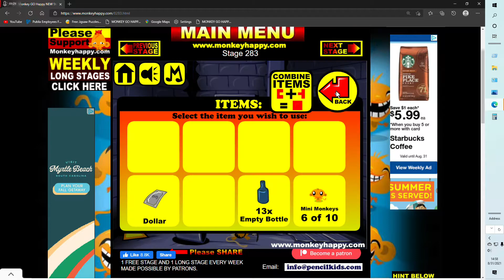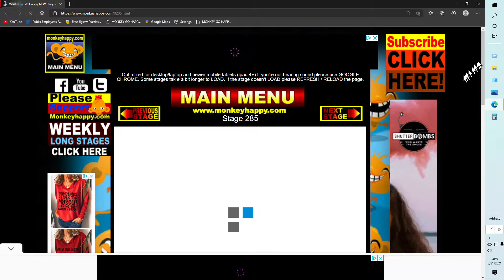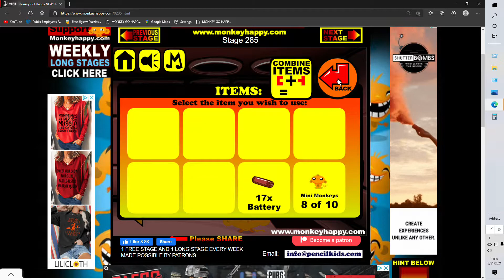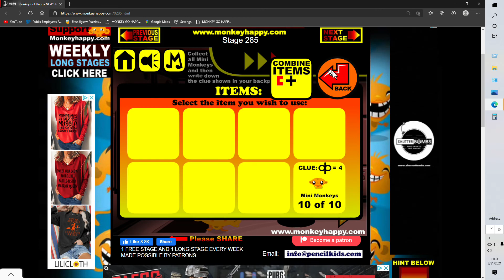MGH283 285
Watch Dusty fumble through monkey go happy Brain games and puzzle
no commentary game play of monkey go happy